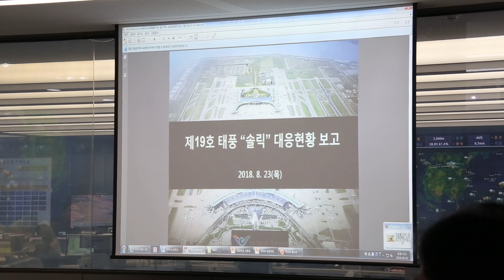국민 생명 안전 최우선 위한 인천공항 현장점검